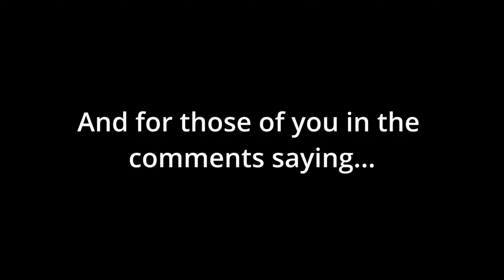What Your Favourite Plane Says About You (2)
In this video, we continue our series about what your favorite plane says about you. As we mentioned in the first video, some people love planes because they remind them of their childhood, while others find inspiration in the planes they fly.

In this video, we'll take a look at some of the other things that your favorite plane may say about you. From the colors you choose to the type of airplane you choose to fly, each plane reflects something about who you are as a person. So next time you're looking for a way to relax or explore a new place, take a look at your favorite plane and see how it says about you!